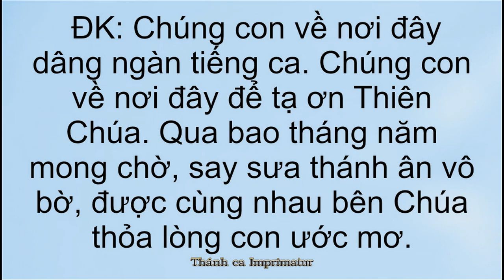Về nơi đây - Linh mục Nguyễn Duy. Ca nhập lễ